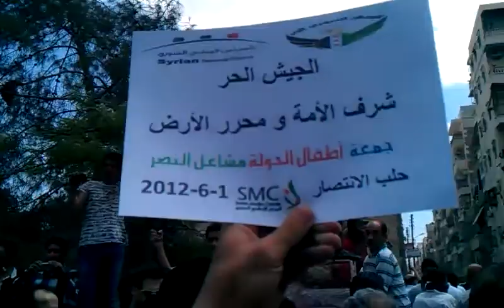حلب::صلاح الدين::1-6-2012 Syria::Alappo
جمعة أطفال الحولة .. مشاعل النصر